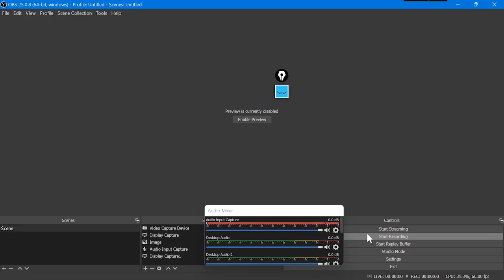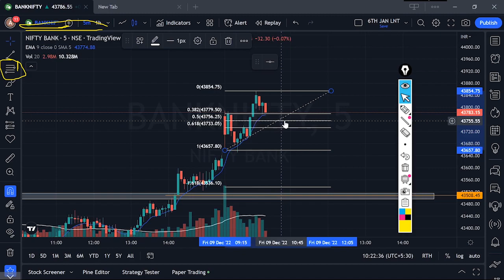Fibonacci kaise lagaye ? fibonacci kaise draw karte hain | Use fibonacci retracement in tradingview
Fibonacci kaise lagaye ? fibonacci kaise draw karte hain | how to use the retracement
fibonacci retracement use kaise kare
fibonacci retracement in tradingview
fibonacci retracement in stock market
fibonacci kaise draw karte hain,
fibonacci kaise lagaye,
fibonacci indicator kaise lagaen
tradingview fibonacci kaise kare,
fibonacci ka use kaise kare,
how to use the fibonacci,
fibonacci how to use,
fibonacci retracement kaise lagaen,
fibonacci indicator in hindi